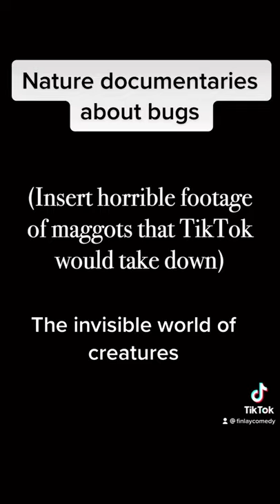every documentary about bugs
I don't care about horrid little: bugs,, insects, worms.